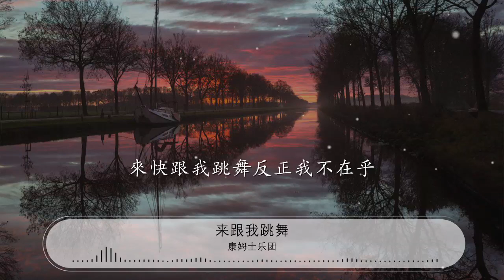來跟我跳舞 - 康姆士樂團『來快跟我跳舞不用繁雜基礎』【動態歌詞Lyrics】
康姆士樂團

00:00 來跟我跳舞 - 康姆士樂團 (COM’Z)
00:06 詞：李永駐
00:13 曲：李永駐
00:20 來快跟我跳舞不用繁雜基礎
00:24 我不在乎最後誰贏誰輸
00:27 來 快跟我跳舞不是你的義務
00:31 你也可以陪我同進同出
00:34 來快跟我跳舞反正我不在乎
00:38 我真的不在乎
00:39 爲了誰爲了醉爲了美
00:40 爲了疼爲了會爲了飛
00:41 爲了心碎
00:42 我只想要和你跳支舞
00:44 忘了吧傷春悲秋的痛苦
00:47 先別想太陽月亮的直徑半徑圓度
00:50 也別想是誰曾經罵過了你廢物
00:53 先丟掉曾經那些愛情甜得像甘露
00:58 你只管盡情的跳着舞
01:00 跳出你自以爲是也好的那些舞步
01:04 別讓你的生活痛苦裏面渡哦
01:08 要來就全部投入
01:10 我給你熱烈歡呼
01:11 我不想又看到了最後半途退出
01:15 生活裏充滿感觸你可以選擇大哭
01:18 也可以快樂舒服我只想要說
01:22 來快跟我跳舞不用繁雜基礎
01:25 我不在乎最後誰贏誰輸
01:28 來快跟我跳舞不是你的義務
01:32 你也可以陪我同進同出
01:35 來快跟我跳舞反正我不在乎
01:39 我真的不在乎
01:40 爲了誰爲了醉爲了美
01:41 爲了疼爲了會爲了飛
01:43 爲了心碎
01:43 我只想要和你跳支舞
01:45 丟了吧道貌岸然的包袱
01:48 不在乎眼影塗的臉上擦的
01:50 手裏提的身上穿的
01:52 不人道的噬血昂貴的拼圖
01:55 卸下吧全身裝扮自然的你好脫俗
01:59 你只管盡情的跳着舞
02:02 跳出你自以爲是也好的那些舞步
02:05 別讓你的生活痛苦裏面渡哦
02:09 要來就全部投入
02:11 我給你熱烈歡呼
02:13 我不想又看到了最後半途退出
02:16 生活裏充滿感觸你可以選擇大哭
02:19 也可以快樂舒服我只想要說
02:23 來快跟我跳舞不用繁雜基礎
02:27 我不在乎最後誰贏誰輸
02:30 來快跟我跳舞不是你的義務
02:33 你也可以陪我同進同出
02:37 來快跟我跳舞反正我不在乎
02:40 我真的不在乎
02:41 爲了誰爲了醉爲了美
02:43 爲了疼爲了會爲了飛
02:44 爲了心碎
02:45 我只想要和你跳支舞
02:47 來快跟我跳舞
02:49 你不要拒絕我你不要拒絕我
02:52 你不要拒絕我我會不知所措
02:56 你不要拒絕我你不要拒絕我
02:59 你不要拒絕我
03:02 來快跟我跳舞不用繁雜基礎
03:06 我不在乎最後誰贏誰輸
03:09 來快跟我跳舞不是你的義務
03:12 你也可以陪我同進同出
03:16 來快跟我跳舞反正我不在乎
03:19 我真的不在乎
03:20 爲了誰爲了醉爲了美
03:22 爲了疼爲了會爲了飛
03:23 爲了心碎
03:24 我只想要和你跳支舞
03:26 來快跟我跳舞不用繁雜基礎
03:30 我不在乎最後誰贏誰輸
03:33 來快跟我跳舞不是你的義務
03:36 你也可以陪我同進同出
03:39 來快跟我跳舞反正我不在乎
03:43 我真的不在乎
03:44 爲了誰爲了醉爲了美
03:46 爲了疼爲了會爲了飛
03:47 爲了心碎
03:48 我只想要和你跳支舞
03:50 來快跟我跳舞